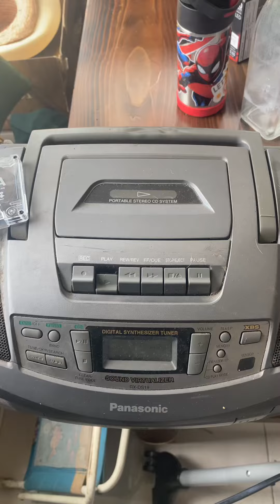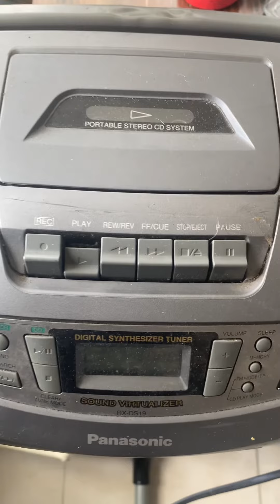October 23, 2022